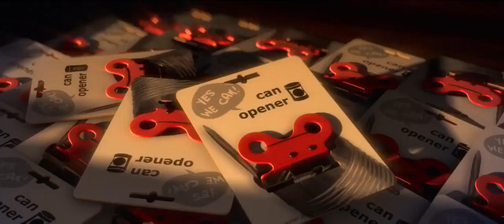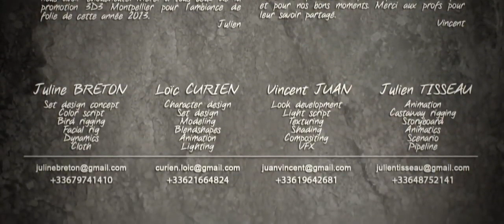Robinson Crusoe 2019 - animation short film